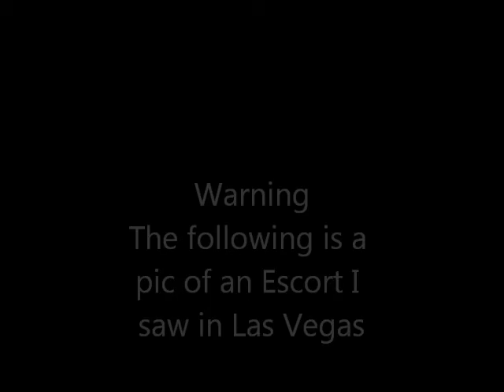Fearless Freddie in Las Vegas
Watch as Fearless Freddie discovers Las Vegas